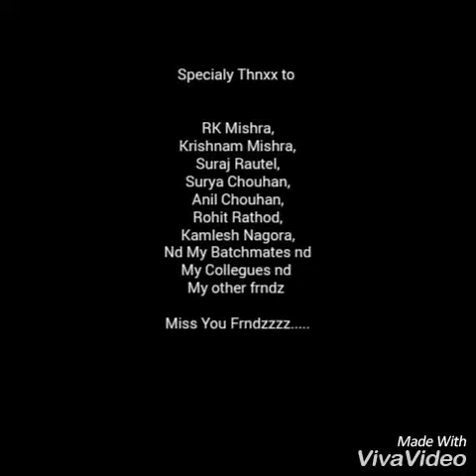Dhar Polytechnic College , Dhar , M.p.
Dedicated to my all DPD frndz .

Miss uh guyzz